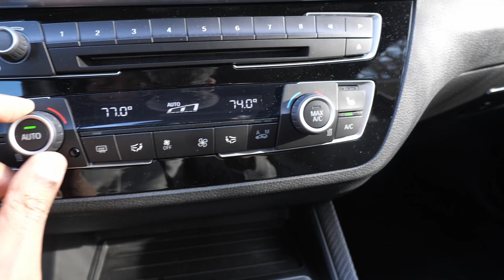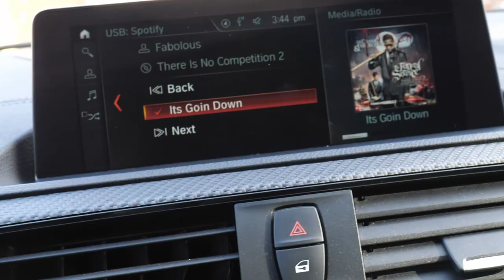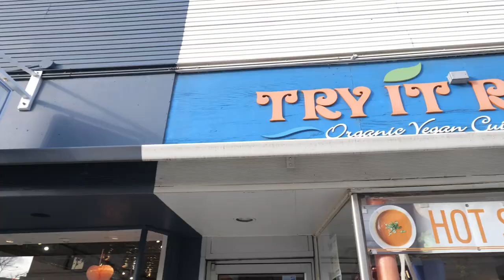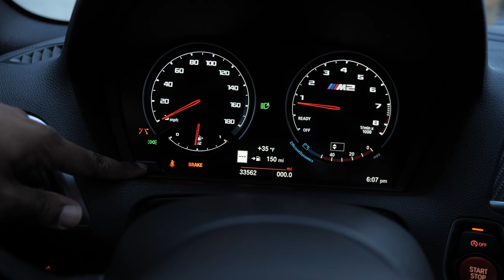Delivery day for my M2 Competition *FIRST DRIVE*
Dragy Performance Meter
DIY Starter Pack Tools
Tire Inflator
Diagnostic Code Reader Scan Tool